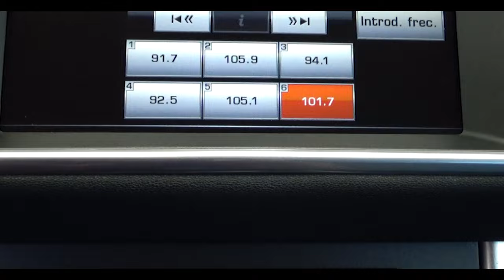Land Rover / Evoque / 2014 - 13915